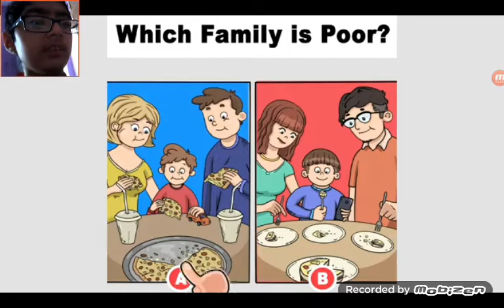Im going to beat geomtry dash aaaaah